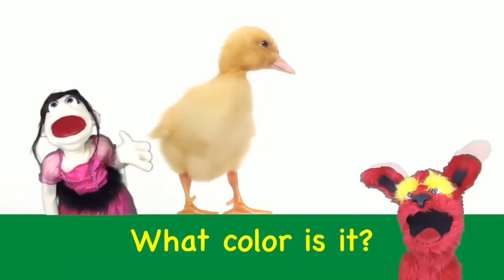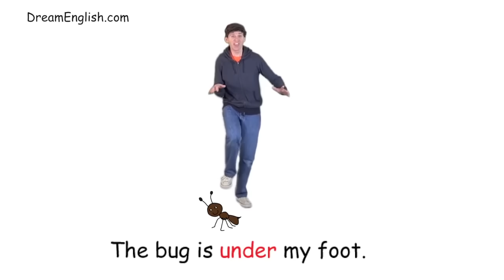Today's News Show With Matt | Fire Truck & Letter C | Learn English Kids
Join Matt as he visits a Fire Station and shows a real Fire Truck! Sing Four fun songs and learn about things that start with the letter C. Let's see how many things we can find in the video that start with the letter C. Can you think of some more?

Songs: Songs start at 03:39
What Do You See? Animals Animation
What Color Is It? Song
On In Under Song
How Are You? Feelings Song

Practice and learn English in this fun video for children.